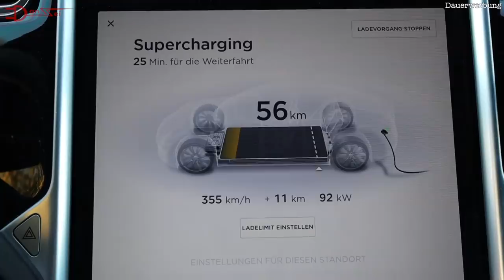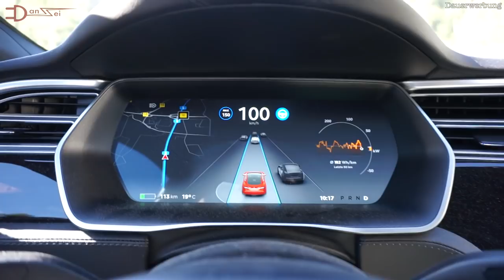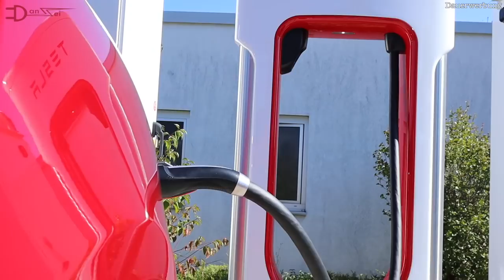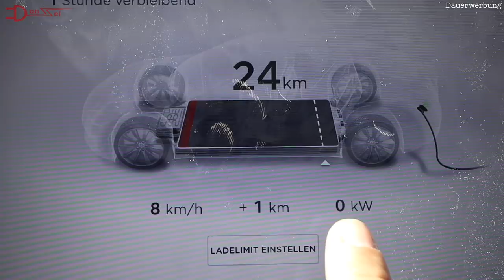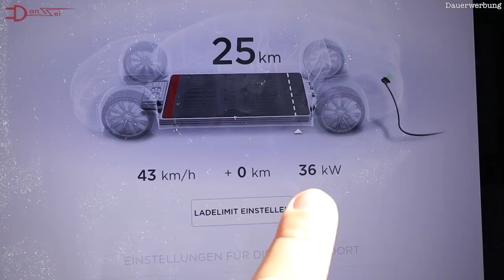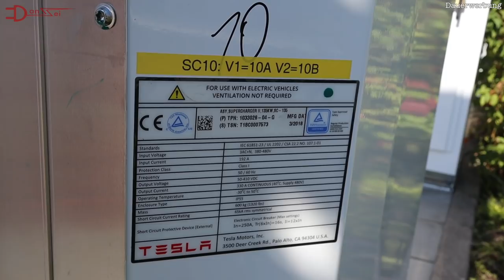1000km Tesla-Roadtrip nach Horb am Neckar - Tipps zur Ladeweile am Supercharger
Ich habe mich früh morgens aufgemacht um Anfang September das große Elektroauto-Treffen in Horb am Neckar zu besuchen. Dies wurde von Jerome Brunelle organisiert und hat sich innerhalb von zwei Jahren zum größten Treffen der Elektromobilität in Deutschland gemausert.
Rund 250 Elektroautos fanden sich am Neckar ein und es wurde geplauscht, fachgesimpelt, gepodcastet und die Sonne genossen. Wer nicht dort war, hat einen tollen Tag verpasst. Als Zuschauer dieses Vlogs verpasst ihr ihn nun leider auch, weil ich etwa alle 2m von Zuschauern angesprochen worden bin und tolle Gespräche geführt habe. Das hat mir sehr viel Motivation gegeben, danke an euch alle die da waren!

Werbung, da Marken/Produkte genannt werden und/oder zu sehen sind!

Ihr wollt einen Tesla bestellen und 100€ Supercharger-Gutschrift bekommen?